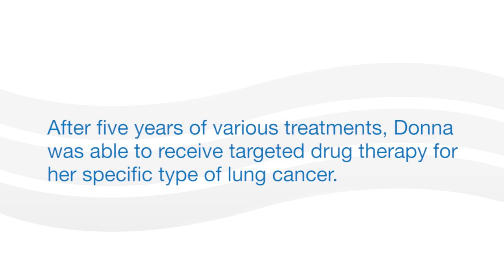Lung Cancer: Donna's Story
Donna discusses the benefits of targeted drug therapy for her lung cancer.